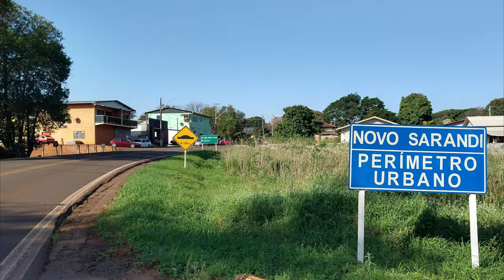Novo Sarandi distrito de Toledo Paraná.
Bem vindos ao canal, hoje irei mostrar pra vocês mais uma Cidade do Interior do Paraná. Chegou a vez de Novo Sarandi  distrito de Toledo , para que você que já morou aqui na região possa recordar e matar a saudade e você que não conhece fique Conhecendo o Paraná.